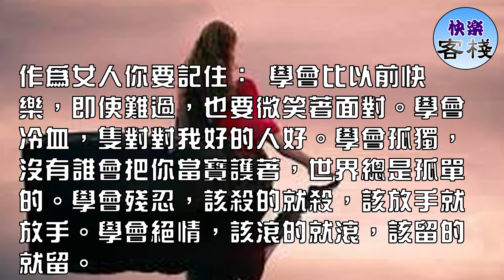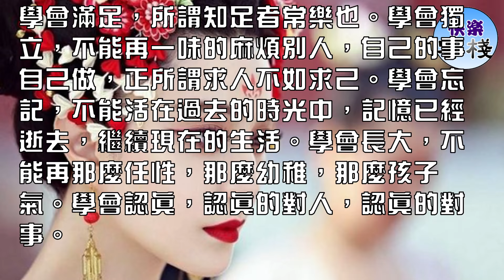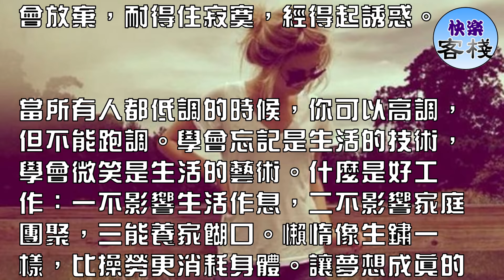女人，請學會嘴甜，心狠，做事要絕！｜心靈舒果｜一路看世界｜女人心語｜快樂客棧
作為女人你要記住： 學會比以前快樂，即使難過，也要微笑著面對。學會冷血，隻對對我好的人好。學會孤獨，沒有誰會把你當寶護著，世界總是孤單的。學會殘忍，該殺的就殺，該放手就放手。學會絕情，該滾的就滾，該留的就留。

學會放棄，有些人永遠不屬於自己，那麼就痛快的放手，別拖泥帶水，這樣不但連累別人，也累垮自己。學會視而不見，噁心的東西選擇忽視，厭惡的東西選擇屏蔽，不會再有人讓我不快樂 。學會珍惜，知心的朋友已經不多，如果再走，就真的隻剩下自己了 。學會堅強，其實一個人也可以活得漂亮，自己笑給自己看，自己哭給自己聽。學會慎重，不該認識的人不要認識，不該插手的事不要插手。

學會滿足，所謂知足者常樂也。學會獨立，不能再一味的麻煩別人，自己的事自己做，正所謂求人不如求己。學會忘記，不能活在過去的時光中，記憶已經逝去，繼續現在的生活。學會長大，不能再那麼任性，那麼幼稚，那麼孩子氣。學會認真，認真的對人，認真的對事。

學會忍耐，該閉嘴就閉嘴，該沉默就沉默 。生活之本： 再煩，也別忘微笑；再急，也要注意語氣；再苦，也別忘堅持；再累，也要愛自己。低調做人，你會一次比一次穩健；高調做事，你會一次比一次優秀。成功的時候不要忘記過去；失敗的時候不要忘記還有未來。有望得到的要努力，無望得到的不介意，則無論輸贏姿態都會好看。

生活不是單行線，一條路走不通，你可以轉彎。淚水和汗水的化學成分相似，但前者隻能為你換來同情，後者卻可以為你贏的成功。變老是人生的必修課，變成熟是選修課。以鍛鍊為本，學會健康；以修進為本，學會求知；以進德為本，學會做人；以適應為本，學會生存。人生四項基本原則：懂得選擇，學會放棄，耐得住寂寞，經得起誘惑。

當所有人都低調的時候，你可以高調，但不能跑調。學會忘記是生活的技術，學會微笑是生活的藝術。什麼是好工作：一不影響生活作息，二不影響家庭團聚，三能養家餬口。懶惰像生鏽一樣，比操勞更消耗身體。讓夢想成真的最好辦法就是醒來。哲人無憂，智者常樂。並不是因為所愛的一切他都擁有了，而是所擁有的一切他都愛。人生有幾件絕對不能失去的東西：自製的力量，冷靜的頭腦，希望和信心。你可以感性一點，想哭就哭，想鬧就鬧。你可以執著一點，為夢想而放棄許多。你可以狠一點，讓壞男人都去死。你可以做許多，但千萬別什麼都不做。因為你的名字叫女人，就該有最美的人生。

這些話記起來，對你會有幫助的！分享出去吧！